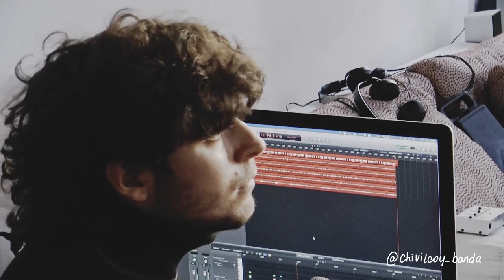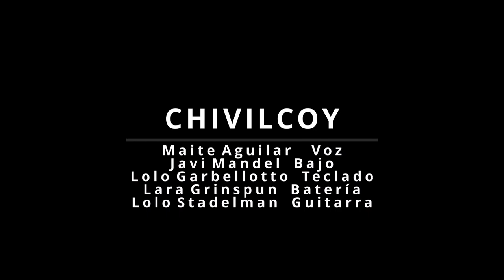Searching (Roy Ayers) CHIVILCOY cover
“Searching”~ Roy Ayers
Cover por: Chivilcoy
Esperamos que disfruten el cover y gracias x acompañarnos en esta movida tan lindaa. Atentxs que se vienen más cosaaas
Con amor, Chivil🪐